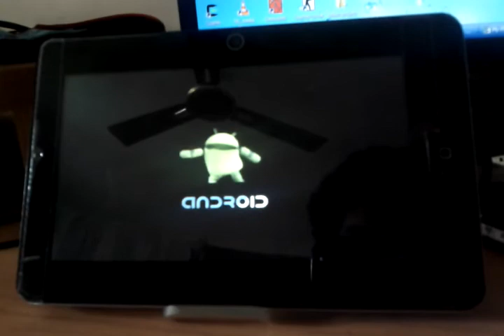custom splash screen for dropad,herotab c8,haipad m7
CUSTOM SPLASH SCREEN MADE BY ME
if you want more info on how to do it just  pm me or comment
cheers.    DEV     HAPPY HACKING (CUSTOMIZING)